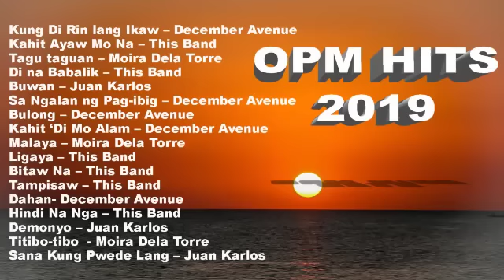OPM hits 2019 New Tagalog Love Songs Playlist featuring December Avenue, Moira Dela Torre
OPM hits 2019 New Tagalog Love Songs Playlist featuring December Avenue, Moira Dela Torre,This Band, and Juan Karlos. Non-stop music